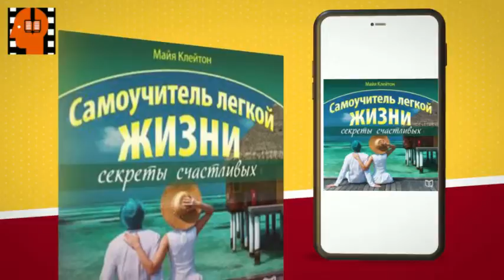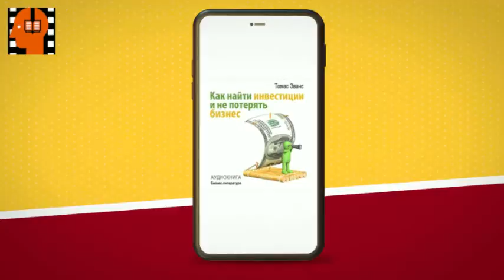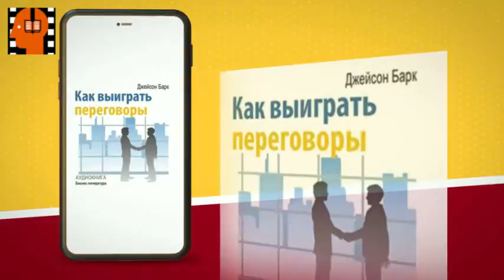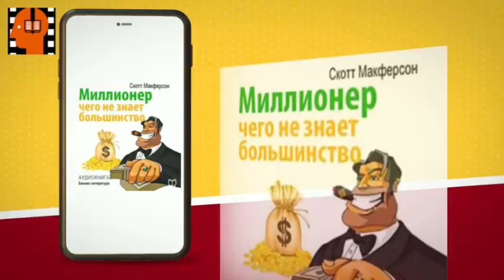Audiobook Sample Your Successful Business by Alan Wilson . [Russian Edition]